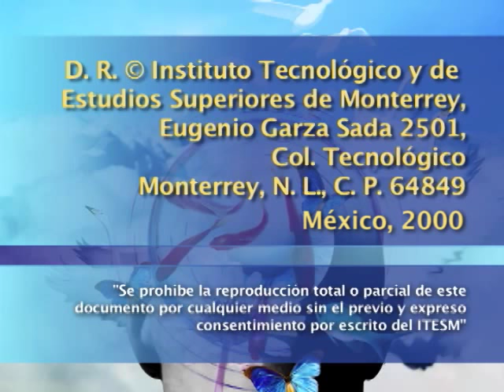JUAN GOYTISOLO - Signo de la cultura española contemporánea (2a sesión)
Segunda sesión del seminario impartido por Juan Goytisolo, en la que dicta la conferencia "Reflexiones sobre la literatura oral y escrita: patrimonio oral, la experiencia de Marrakech" y sostiene  una conversación sobre su propia literatura.